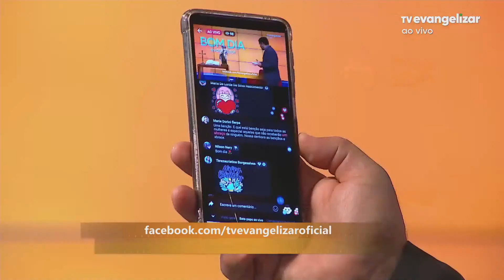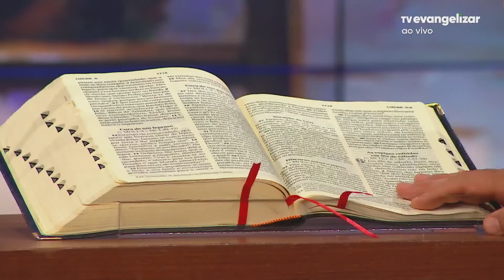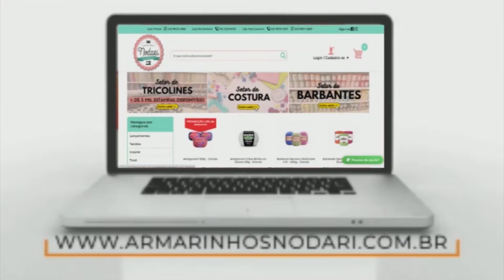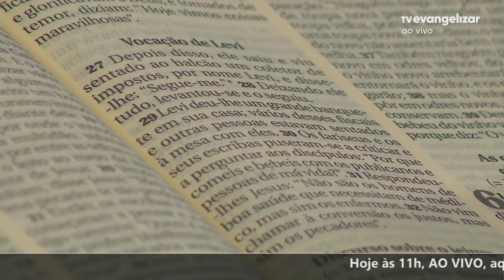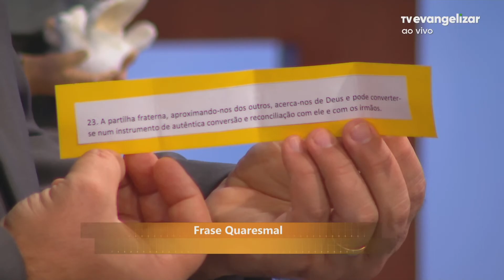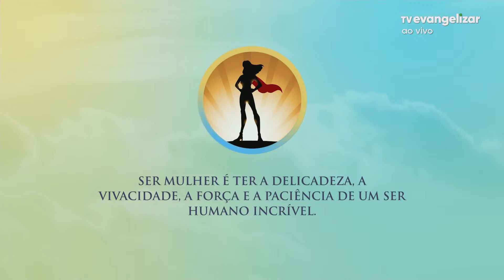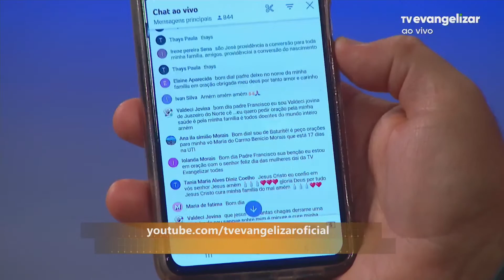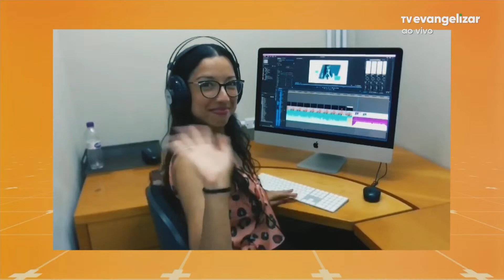Dia Internacional das Mulheres | Bom Dia Evangelizar | 08/03/23